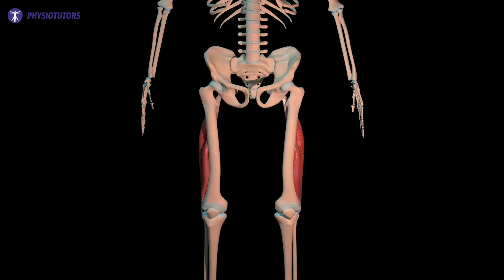How to manage hamstring strains | 2022 Guideline